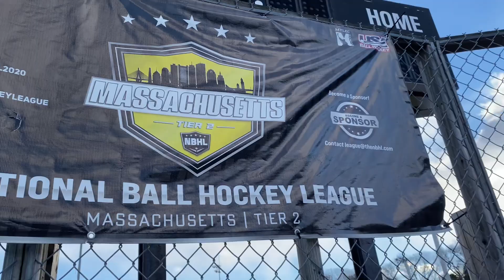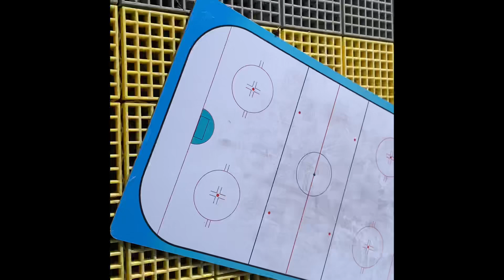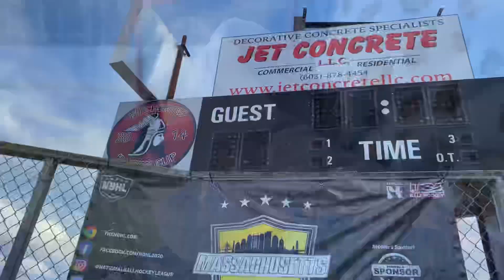Wonder Love Woods - Part 27 - Hittin’ the Dek for some Ball Hockey